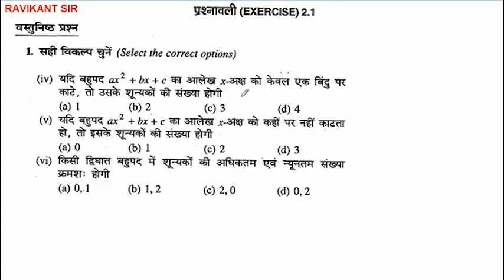यदि बहुपद ax 2 + bx + c का आलेख - अक्ष को केवल एक बिंदु पर काटे, तो उसके शून्यकों की संख्या होगी